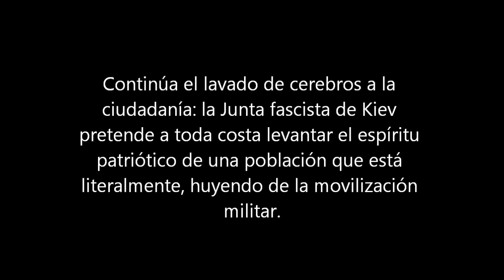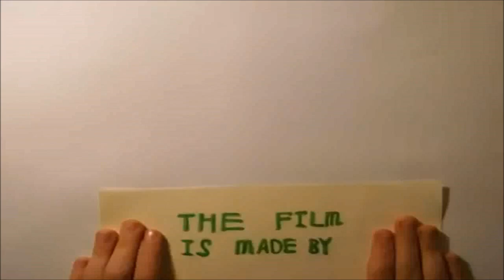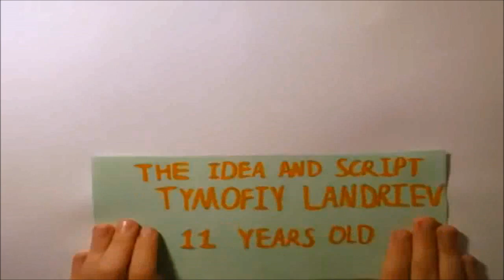Lavado de cerebros por el Ministerio de Defensa de Ucrania (Sub.Castellano)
El Ministerio de Defensa de Ucrania ha subido un vídeo propagandístico en cuya elaboración, según lo que indican, participaron niños ucranianos. Recordemos que los nazi-fascistas del Sector Derecho y batallón Azov dieron charlas a niños por los colegios ucranianos. Continúa el lavado de cerebros a la ciudadanía: la Junta fascista de Kiev pretende a toda costa levantar el espíritu patriótico de una población que está literalmente, huyendo de la movilización militar.

‪#‎SaveDonbassChildren‬ ‪#‎DonbassAgainstNazi‬ ‪#‎SaveDonbassPeopleFromUkrArmy‬ ‪#‎SaveDonbassPeopleFromUkrainianArmy‬ ‪#‎SaveDonbassPeople‬ ‪#‎StopUkrainianArmy‬